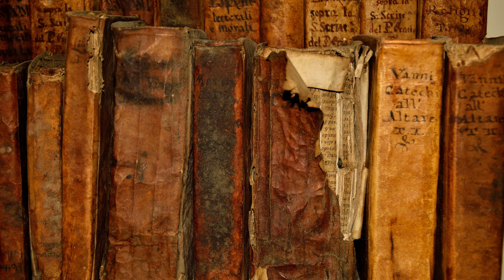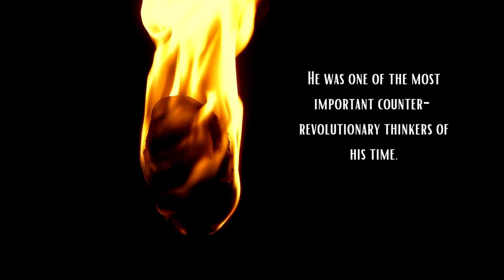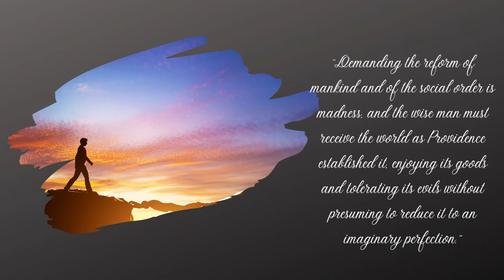Monaldo Leopardi (English version)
Start a new video series about protagonists of the world of tradition.